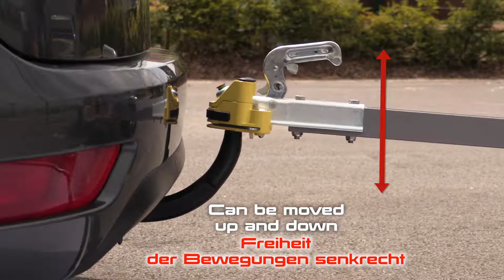Permanent trailer hitchlock / Ständige Diebstahlsicherung für Kupplungskopf - A075B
Discover our permanent trailer hitchlock A075B

Design, Security and Easy handling are the assets of your future anti-theft hitchlock.

A French creation, a Mottez creation

Entdecken Sie unsere Diebstahlsicherung A075B für Kupplungskopf

Design, Sicherheit, Handhabung sind alle Vorteile Ihrer künftigen Diebstahlsicherung für Kupplungskopf.

Eine französische Kreation, eine Mottez Kreation